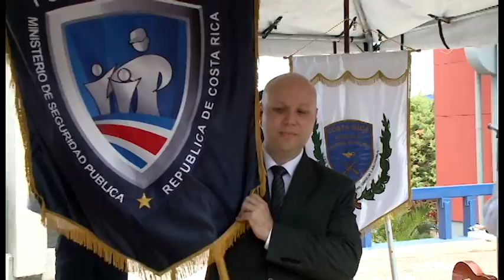Gustavo Mata se despidió este lunes del Ministerio de Seguridad